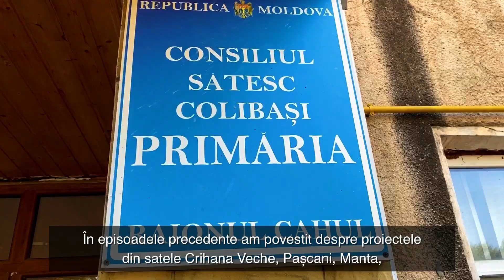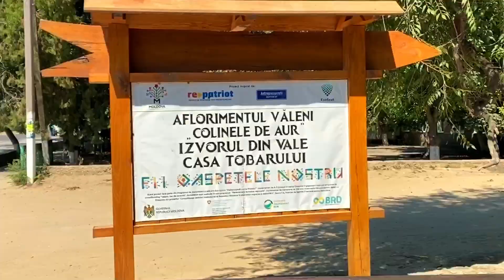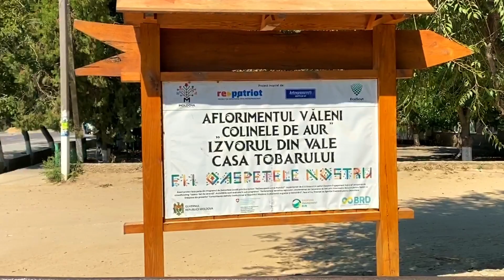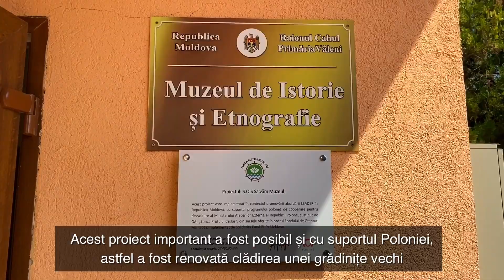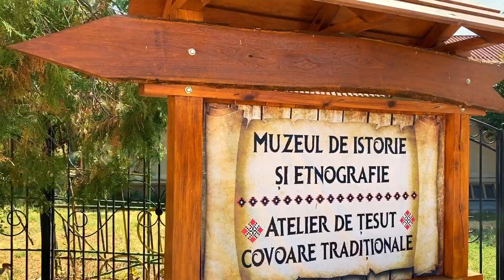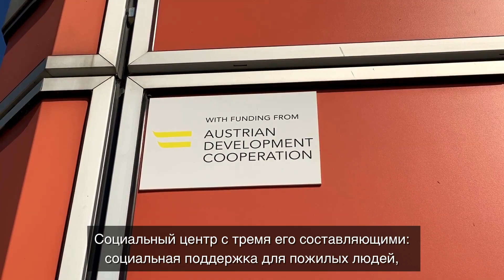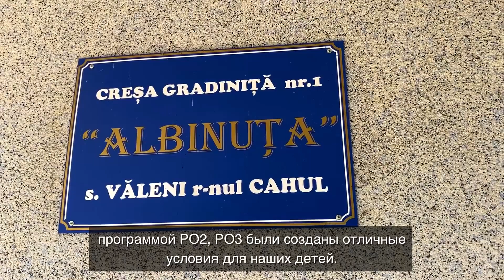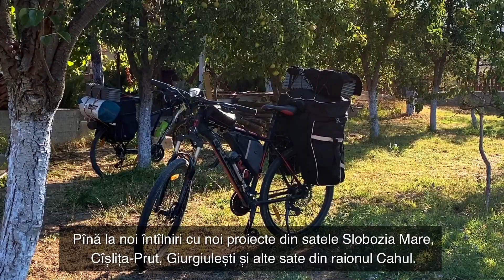Pe urma investițiilor europene, episodul 3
A.O. Cahul „2030” este beneficiara Programului de Granturi Locale al Uniunii Europene și implementează proiectul „Ce înseamnă Uniunea Europeană pentru Raionul Cahul”. Programul de Granturi Locale este lansat în baza Cadrului Unic de Sprijin a UE, acordat pentru Republica Moldova (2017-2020) din cadrul Instrumentului European de Vecinătate, prin intermediul proiectului „Abilitarea cetățenilor din Republica Moldova” (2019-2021), finanțat de către Uniunea Europeană și implementat de Agenția de Cooperare Internațională a Germaniei (GIZ). Partenerul proiectului pentru creșterea potențialului de vizibilitate și implicare a cetățenilor este Asociația Presei Independente (API).